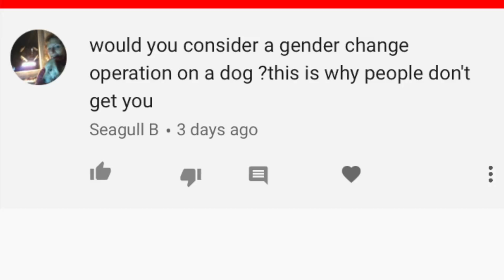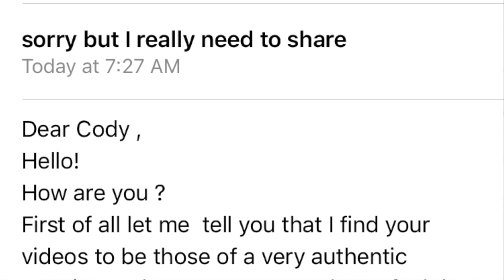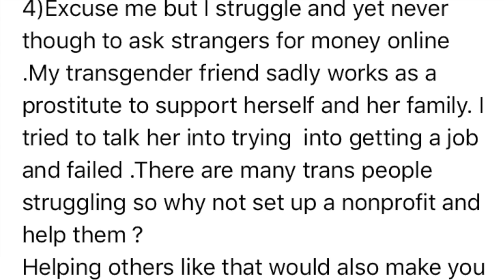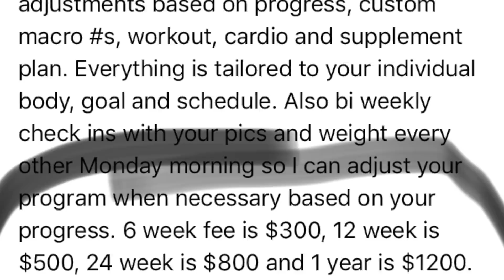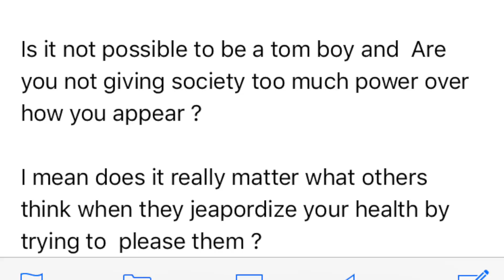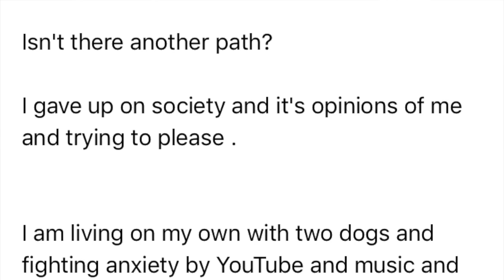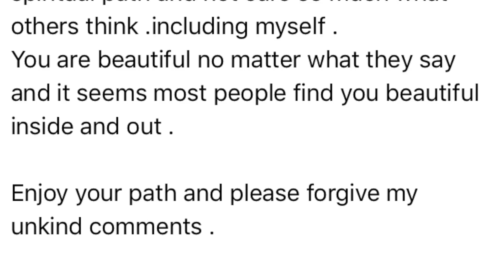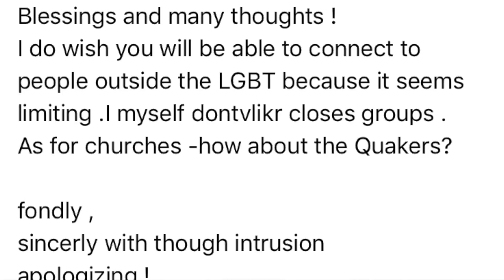FTM Responding To Ignorance About Being Transgender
Maybe it is better to just ignore this, but I figured it could be a learning experience and also I will be honest... to preserve my sanity.